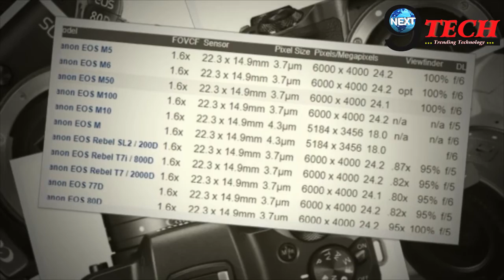Canon EOS M50: Mirrorless Camera